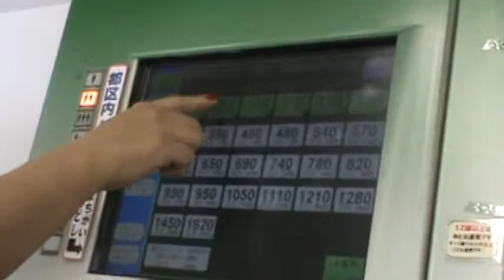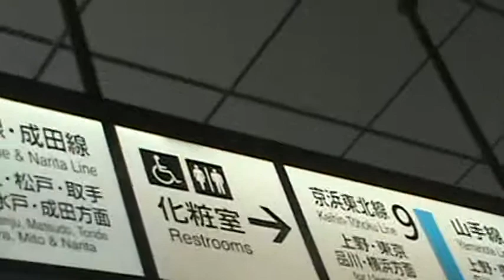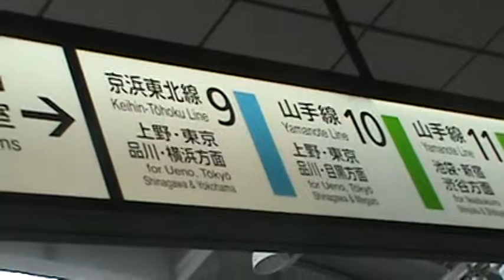perdidos em tókio na estação nippori.MPG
até quem mora por aqui fica perdido numa estação para comprar o bilhete com destino certo. é impossivel saber onde fica a estação que se quer ir pois não está escrito em ingles. Tudo em Kanji!!! Paga-se mais quanto maior a distância. Tudo automático.